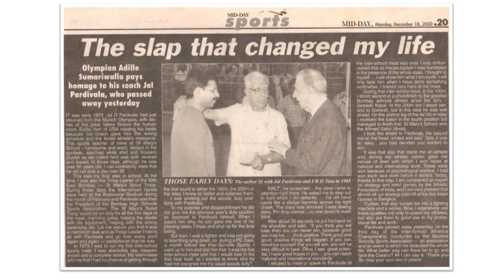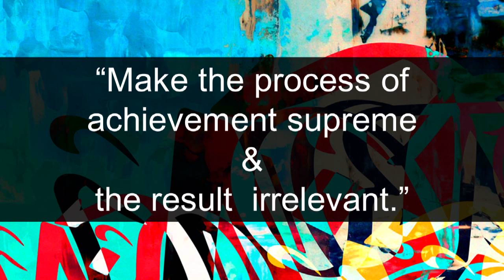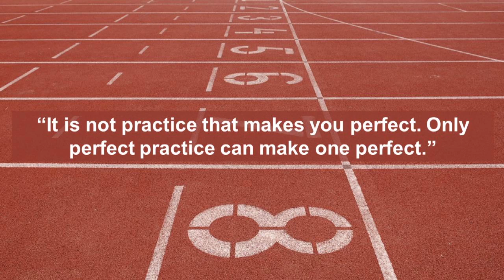The Journey to Excellence | Adille Sumariwalla Oly | TEDxCOEP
Olympic Athlete Adille Sumariwalla makes a strong case for perfecting your journey to reach excellence in sport. Taking inspiration from his own journey, he highlights the key qualities in creating a legacy with living in the present and being motivated by a strong vision. Adille Sir is a legendary Indian athlete, representing India in the 1980 Olympics and an Arjuna Award recipient. President of the Indian Athletics Foundation, the first Indian to be elected in IAAF and works to improve opportunities and infrastructure for athletes in India.
A visionary in sport and entrepreneurship, he has made his mark in international media and communications as well. This talk was given at a TEDx event using the TED conference format but independently organized by a local community.